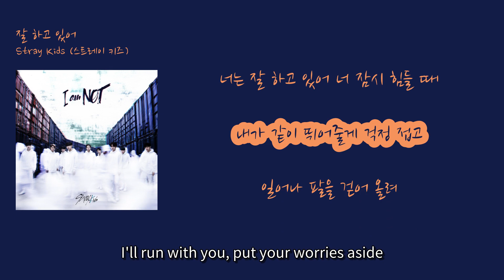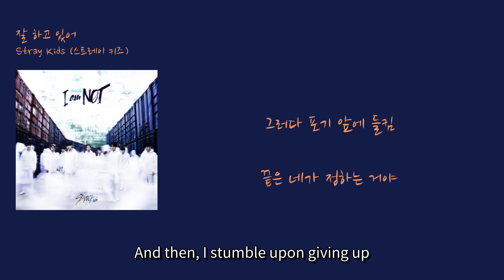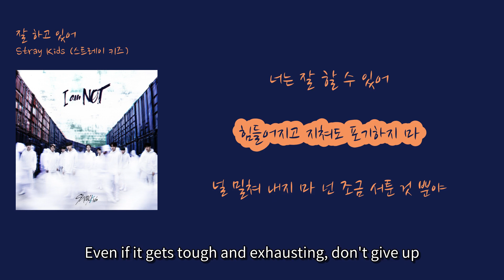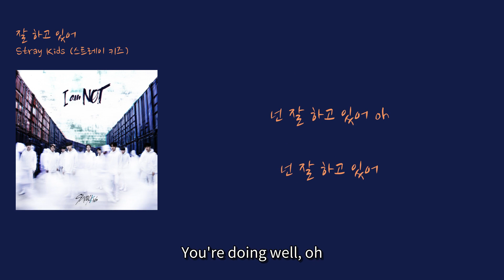[Playlist] Stray Kids (스트레이 키즈) - '잘 하고 있어'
1. 숏폼으로 음원홍보 방법이 있네요
2. 뮤지션세요? 스포티파이,유튜브마케팅

00:11 Woah Eyo Woah Oh Oh [Woah Eyo Woah] (Woah Eyo Woah Oh Oh)
00:17 Woah Eyo Woah [Woah Eyo Woah] (Woah Eyo Woah)
00:23 잠시 넘어졌지 괜찮아 [You stumbled for a moment, it's okay] (Jamsi neomeojyeotji gwaenchanha)
00:25 잡아줄게 너 많이 걱정했니 [I'll catch you, were you worried a lot?] (Jabajulge neo manhi geokjeonghaetni)
00:28 No no no [No no no] (No no no)
00:29 아직 처음이잖아 [It's still the beginning] (Ajik cheoeumijanha)
00:30 그것쯤은 다 괜찮아 다 그런 거지 [That much is all okay, it's all like that] (Geugeosjjeumeun da gwaenchanha da geureon geoji)
00:33 원래 그래 다 어른들도 우리 나이 땐 [That's how it is, even adults when we're our age] (Wonrae geurae da eoreundeuldo uri nai ttaen)
00:36 다 실수하고 연습하며 성장했었대 [They all made mistakes and grew through practice] (Da silsu hago yeonseuphamyeo seongjanghaesseotdae)
00:39 우린 아직 처음인 것들이 많잖아 [We still have a lot of firsts ahead of us] (Urin ajik cheoeumin geotdeuri manjanha)
00:41 괜찮아 우리도 겪어보며 [It's okay, let's experience it too] (Gwaenchanha urido gyeokeobomyeo)
00:43 크면 되잖아 울지마 [We'll be fine when we grow up, don't cry] (Keumyeon doejana uljima)
00:45 잠시 뒤처지면 조금 쉬어가면 돼 [If you fall behind for a moment, just take a break] (Jamsi dwicheojimyeon jogeum swieogamyeon dwae)
00:48 너는 잘 하고 있어 너 잠시 힘들 때 [You're doing well, when you're feeling a bit tired] (Neoneun jal hago isseo neo jamsi himdeul ttae)
00:51 내가 같이 뛰어줄게 걱정 접고 [I'll run with you, put your worries aside] (Naega gachi ttwieojulge geokjeong jeopgo)
00:53 일어나 팔을 걷어 올려 [Get up, raise your arms] (Ireona pareul geoteo ollyeo)
00:55 포기 따윈 접어 [Forget about giving up] (Pogi ttawin jeobeo)
00:56 넌 잘 하고 있어 oh [You're doing well, oh] (Neon jal hago isseo oh)
00:59 넌 잘 하고 있어 yeah [You're doing well, yeah] (Neon jal hago isseo yeah)
01:02 힘내 좀 참으면 돼 [Just hang in there and be strong] (Himnae jom chameumyeon dwae)
01:04 내가 곁에 있을게 [I'll be by your side] (Naega gyeote isseulge)
01:07 넌 잘 하고 있어 oh [You're doing well, oh] (Neon jal hago isseo oh)
01:10 넌 잘 하고 있어 [You're doing well] (Neon jal hago isseo)
01:13 You gotta take your time [You gotta take your time] (You gotta take your time)
01:15 할 수 있잖아 [You can do it] (Hal su itjanha)
01:16 너는 잘 할 수 있어 [You can do it well] (Neoneun jal hal su isseo)
01:21 멈출까 말까 그만둘까 말까 [Should I stop or should I quit?] (Meomchulkka malkka geumandulkka malkka)
01:26 왜 나는 안되는 걸까 [Why can't I do it?] (Wae naneun andoenneun geolkka)
01:29 이딴 잡생각은 집어치워 [Throw away those useless thoughts] (Ittan jabsaenggageun jibeochiwo)
01:30 차라리 그 시간에 뛰어 [Instead, run in that time] (Charari geu sigane ttwieo)
01:32 어디가 끝인지도 모른 채 [Without knowing where the end is] (Eodiga kkeutinjido moreun chae)
01:34 달리는 느낌 [The feeling of running] (Dallineun neukkim)
01:35 지친 몸과 마음의 연속 [The continuous connection of tired body and mind] (Jichin momgwa maeumui yeonsok)
01:36 그러다 포기 앞에 들킴 [And then, I stumble upon giving up] (Geureoda pogi ape deulkim)
01:37 끝은 네가 정하는 거야 [You decide what the end is] (Kkeuteun nega jeonghaneun geoya)
01:39 네가 정한 끝은 뭐야 [What is the end you decide?] (Nega jeonghan kkeuteun mwoya)
01:40 꿈을 향해 달려가는  [Running towards your dreams] (Kkumeul hyanghae dallyeoganeun)
01:41 너의 모습 그 자체가  [Your appearance itself] (Neoui moseup geu jachega)
01:43 충분히 잘 하고 있어  [Is doing well enough] (Chungbunhi jal hago isseo)
01:44 넌 분명 잘 하고 있어  [You're clearly doing well] (Neon bunmyeong jal hago isseo)
01:45 내가 아는 너의 모습 분명  [The appearance of you that I know, clearly] (Naega aneun neoui moseup bunmyeong)
01:47 최선을 다하고 있어  [You're giving your best] (Chwiseoneul dahago isseo)
01:48 그거면 됐어 그렇게  [That's enough, just like that] (Geugeomyeon dwaesseo geureohge)
01:49 계속 너만의 pace를 유지해가  [Keep maintaining your own pace] (Gyesok neomanui paceleul yujihaega)
01:51 불안해하지 말고  [Don't be anxious] (Buranhaehaji malgo)
01:52 너 자신을 자신하고 의지해봐  [Believe in yourself and rely on yourself] (Neo jasineul jasinhago uijihae bwa)
01:54 넌 잘 하고 있어 oh  [You're doing well, oh] (Neon jal hago isseo oh)
01:57 넌 잘 하고 있어 yeah  [You're doing well, yeah] (Neon jal hago isseo yeah)
02:00 힘내 좀 참으면 돼  [Just be strong and patient] (Himnae jom chameumyeon dwae)
02:02 내가 곁에 있을게  [I'll be by your side] (Naega gyeote isseulge)
02:05 넌 잘 하고 있어 oh  [You're doing well, oh] (Neon jal hago isseo oh)
02:08 넌 잘 하고 있어  [You're doing well] (Neon jal hago isseo)
02:11 You gotta take your time  [You gotta take your time] (You gotta take your time)
02:13 할 수 있잖아  [You can do it] (Hal su itjanha)
02:14 너는 잘 할 수 있어  [You can do it well] (Neoneun jal hal su itseo)